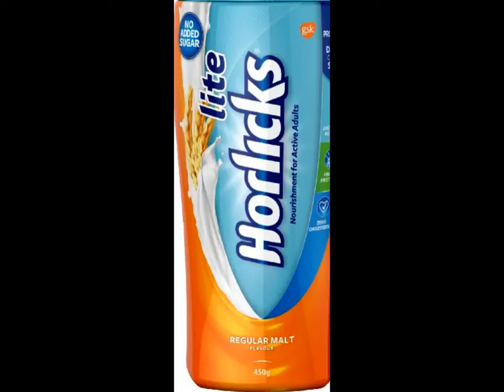Horlicks Lite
Hotlicks Lite is a nutritional drink specially formulated for all health conscious adults and is also suitable for use by people with diabetes.

Horlicks Lite health drink range of products have been specially formulated keeping in mind nutritional needs of adults and is also suitable for use by people with diabetes.